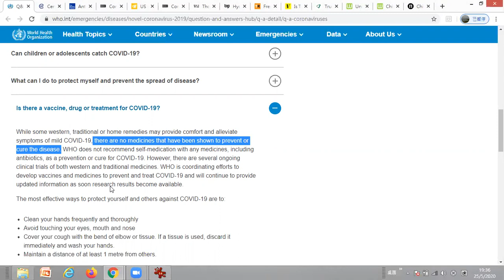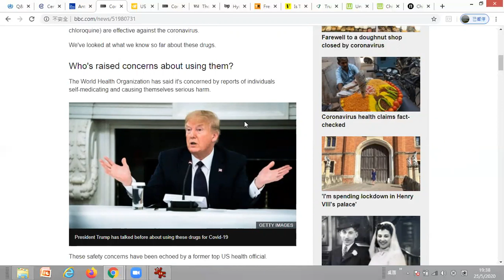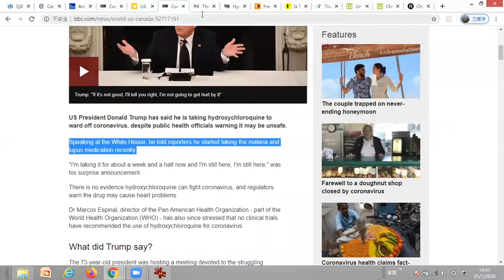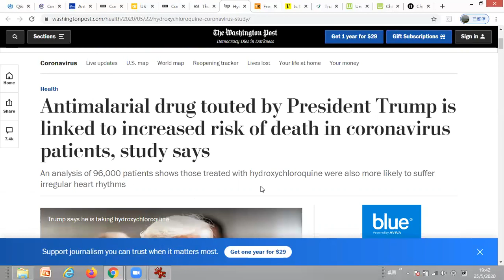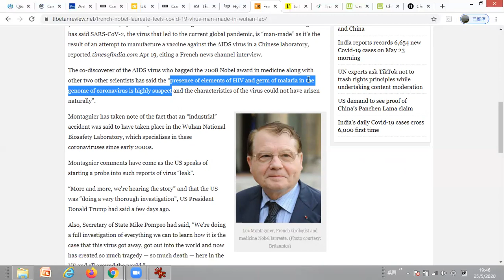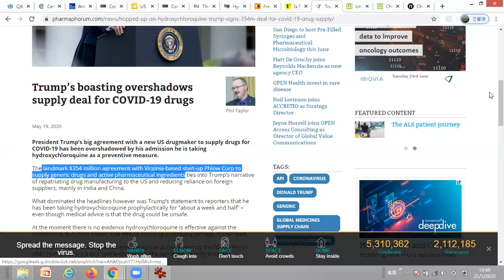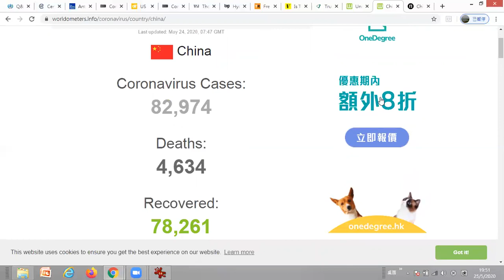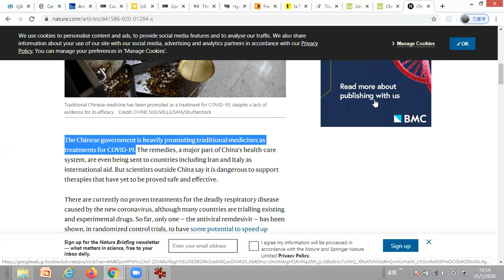治療新冠肺炎的藥？有有效的療法嗎？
全球新冠肺炎染病人數持續上升﹐是否已經有藥物可治療？特朗普總統先生力推的藥Hydroxychloroquine﹐真的有效嗎？有沒有已證明有效的療法？為何歐美政府沒有去試？我們看看資料﹐大家一起分析討論。